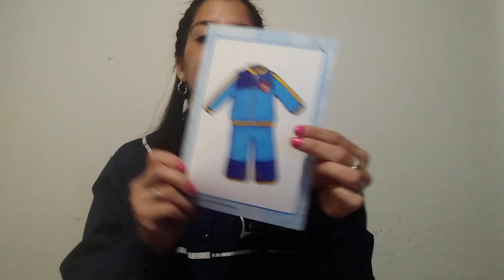Clase 1 vocabulario